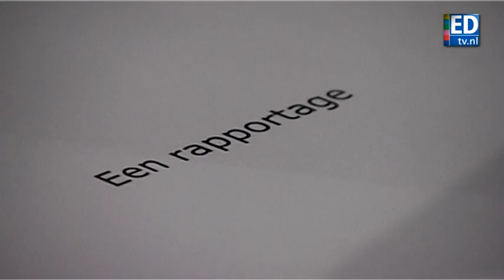Mild rapport over papegaaiencentrum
Oud Diergaarde-Blijdorp directeur Ton Dorresteijn presenteerde dinsdagmiddag zijn rapport over papegaaiencentrum NOP in Oerle.